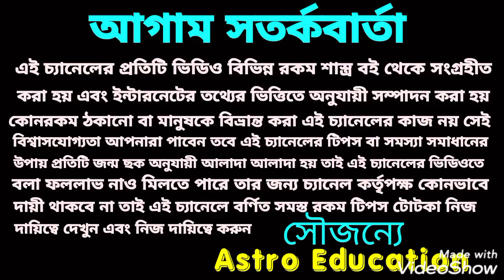কর্কট রাশি রাশিফল ! January 2021!!